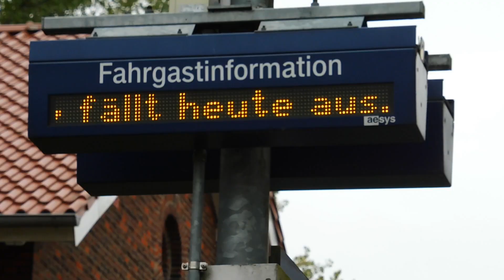چۆن ده‌بیته‌ راهێنه‌رێکی وه‌رزشی باش ؟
خوێندن له‌ ئه‌ڵمانییا بۆ راهێنه‌ری